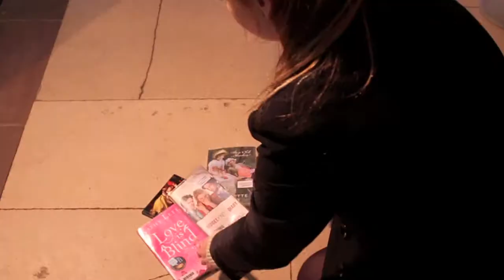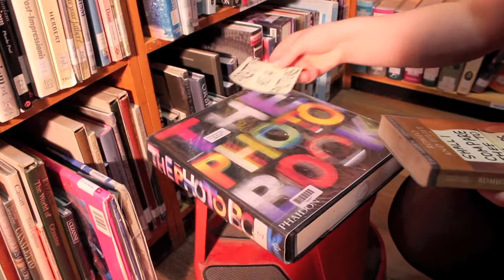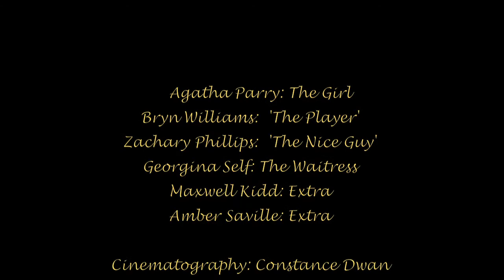Checkout Short Film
A romantic short film created for A2 Media Studies.